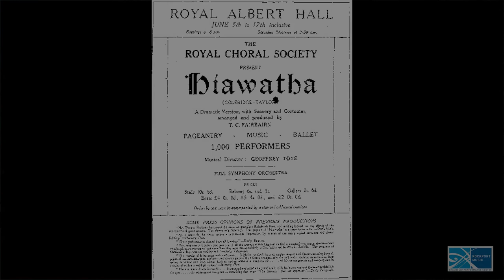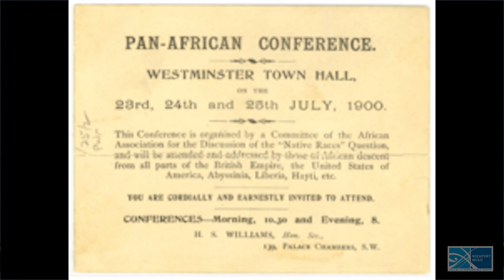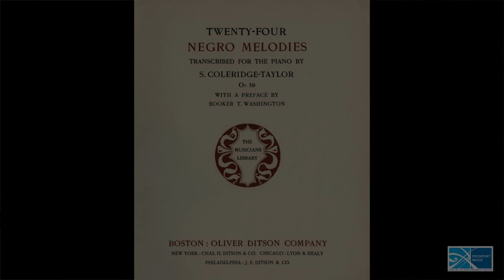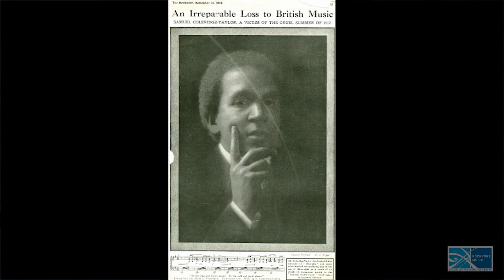Samuel Coleridge-Taylor's Clarinet Quintet by Castle of Our Skins, Winsor Music & Project STEP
Rockport Music's Concert View series presents a lecture-performance of Samuel Coleridge-Taylor's Clarinet Quintet, presented collaboratively by Castle of Our Skins, Winsor Music, and Project STEP.

Performers
Gabriela Díaz, violin | Christian Casiano, violin | Ashleigh Gordon, viola | Francesca McNeeley, cello | Rane Moore, clarinet

This lecture-performance is a collaboration between Castle of Our Skins, Winsor Music, and Project STEP and will feature the underrepresented British composer Samuel Coleridge-Taylor and his Clarinet Quintet.  Born out of the desire to foster cultural curiosity, Castle of our Skins is a concert and educational series dedicated to celebrating Black artistry through music. From classrooms to concert halls, Castle of our Skins invites exploration into ​Black heritage and culture, spotlighting both unsung and celebrated ​figures of past and present.

Rockport Music | Shalin Liu Performance Center
Rockport, MA